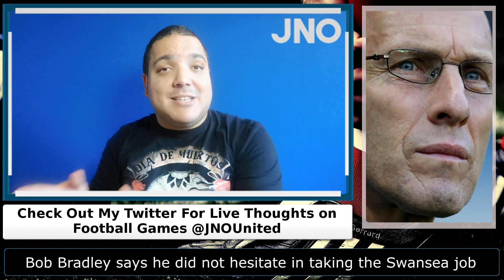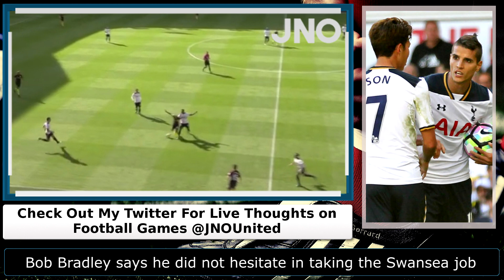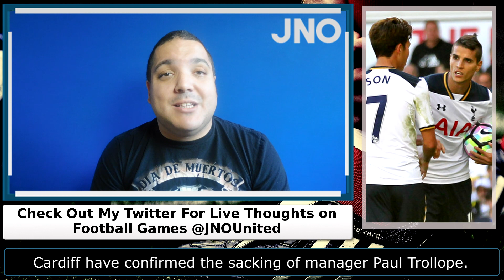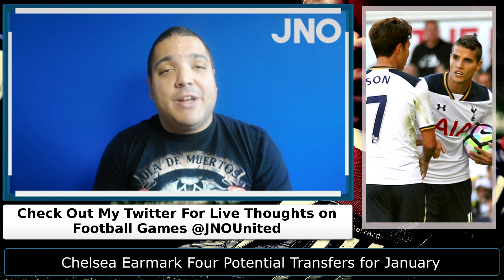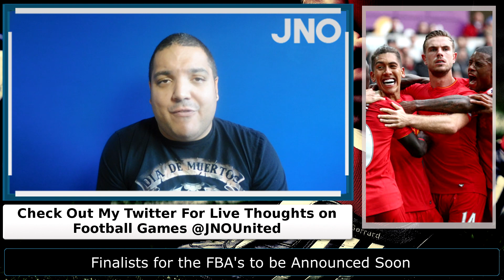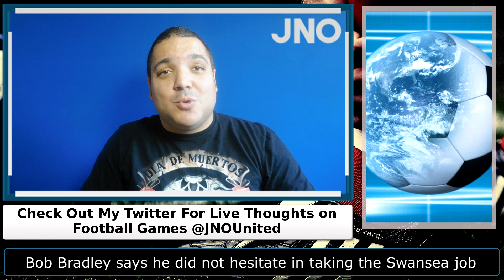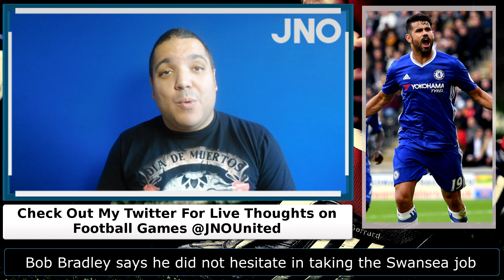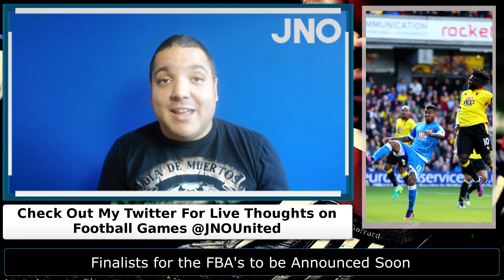Counter & Gegen Press All The Rage, Guidolin Out & Bradley In - EPL Premier League Weekend Recap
The results are final as we take a look back at Gameweek 7 in the EPL Premier League. But before that we look at the sacking of Francesco Guidolin & the hiring of Bob Bradley for Swansea. Also the Premier League  had some great games and a style of football was superior. Counter Pressing and Gegen Press were both in full affect as Liverpool & Tottenham Hotspur pick up points. Diego Costa lead the line brilliantly for Chelsea, Bournemouth and Watford battle in a four goal thriller & FulltimeFM speaks his mind on the Manchester United Game. All on the EPL Premier League Weekend Recap.

What did you think of this weekends results? Who's your favorite to win the EPL Premier League Title?

::Gear I Use to Make My Videos::

Nikon D3300

Sennheiser PC 8 USB Internet Telephony On-Ear Headset

Blue Microphones Yeti USB Microphone - Silver Edition

CowboyStudio Portable Quick Setup Speedlite Softbox with Velcro Strap For Nikon Canon Flash Light Black

PhotoSEL LS11E21 26-40cm Tabletop Studio Lighting Kit

PIXAPRO 1.5x2m Chroma-key Green/Blue Collapsible Background, Stand & Clamp Kit

::Software I use To Edit My Videos::

Sony Movie Studio 13 Platinum (PC)

Adobe Creative Cloud: Photoshop CC + Lightroom - 12-Month Licence

About this video:
This weekend of Premier League action proves why we love this game. In today's EPL Premier League Weekend Recap, we look at the managerial swap around with Francesco Guidolin & Bob Bradley at Swansea. Then we look at the Gegen Press & Counter Press used by Liverpool & Tottenham Hotspur in their wins this weekend. FullTimeFM appears on the show to give his thoughts on Manchester United's performance.Then we look at Chelsea and their victory before the four goal thriller is the focus between Watford and Bournemouth. All this on the Weekend Recap.